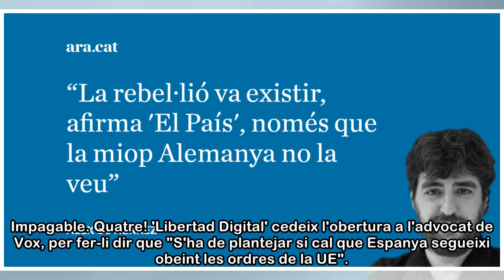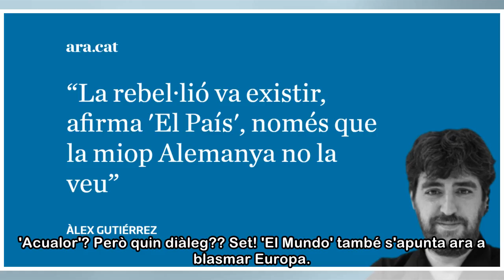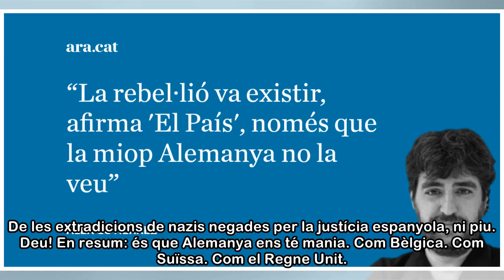Euroescepticisme i drama a la noquejada premsa espanyola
Un! El titular d''El País' és "Alemanya nega la rebel·lió i deixa lliure Puigdemont". Velada acusació de negacionisme. La rebel·lió va existir, afirmen, només que la miop Alemanya no la veu. Dos! "Ale...